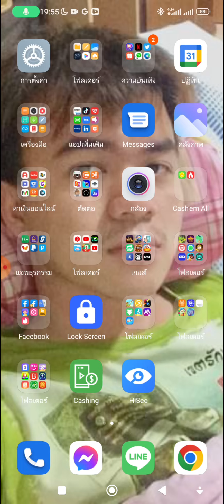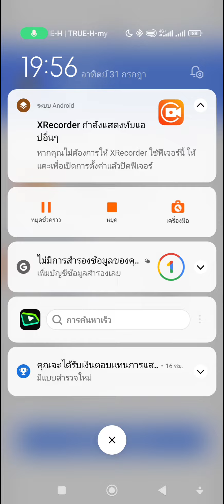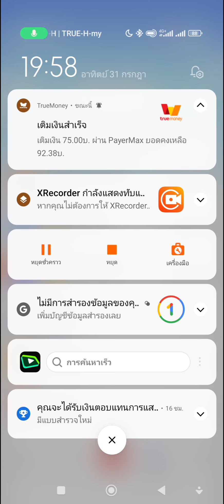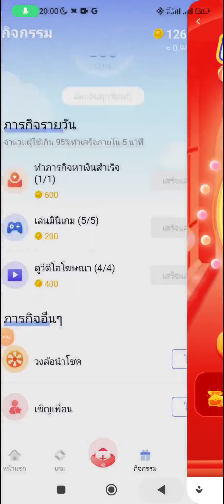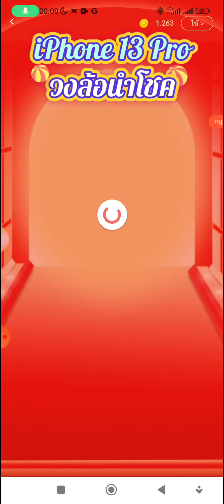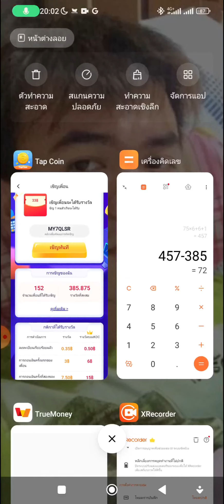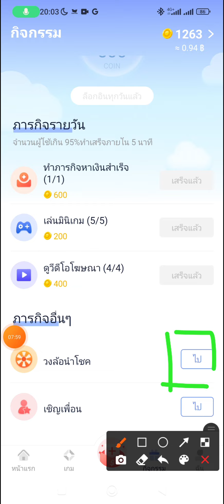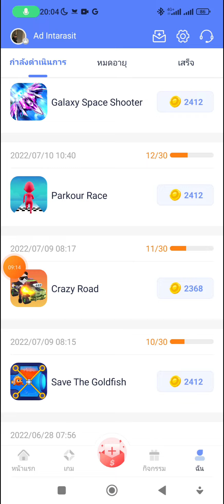แอพสร้างรายได้ออนไลน์ Tap Coin หาเงิน 75฿-750฿ สร้างรายได้เสริม มีสลีปในคลิป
ชื่อแอพ Tap Coin
รหัสเชิญ : MY7QLSR

เทคนิคการหาคะแนน

📌แอพหาเงินเข้า True Wallet ฟรีๆ  จ่ายจริง